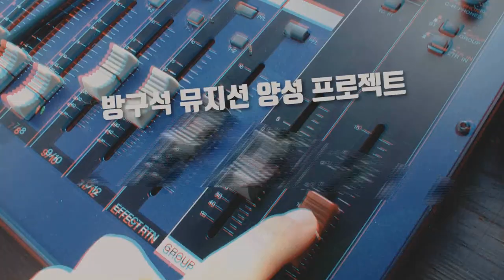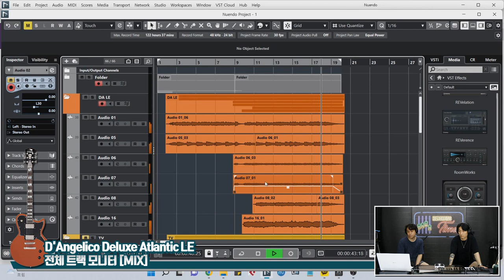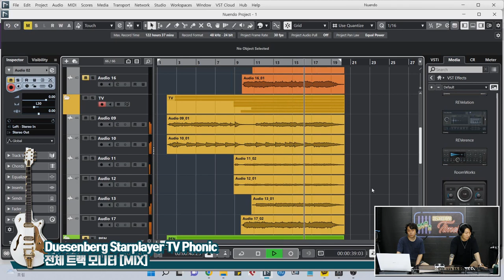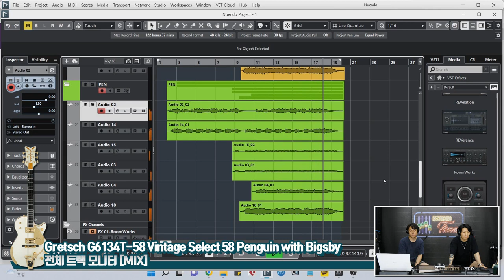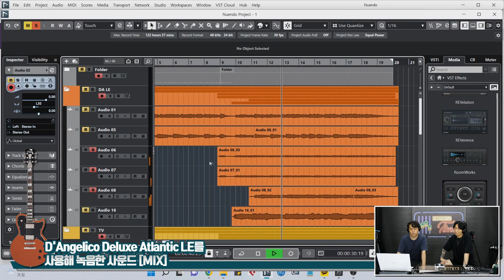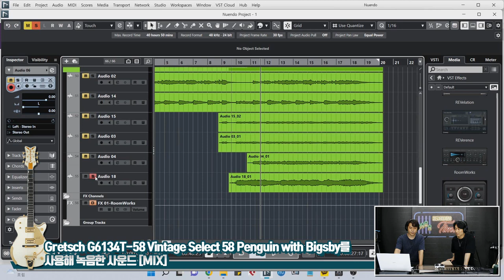[RecordingTimes 522회] 레코딩 세션 타임즈 : CCM 4편 - 최종 비교편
D'Angelico 일렉기타 Deluxe Atlantic LE

Gretsch 일렉기타 G6134T-58 Vintage Select 58 Penguin with Bigsby